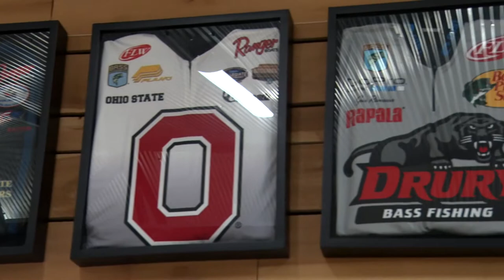Kentucky Lake is a Great Bass Fishing Destination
Kentucky Lake has become a mainstay as a destination on the tournament schedule for the Bass Pro Shops Collegiate Bass Fishing Series. Dating back nearly 10 years, the Association of Collegiate Anglers has been hosting premier collegiate bass fishing tournaments at Kentucky Lake and Paris Landing State Park.  Year after year, college fishing's finest anglers travel to the area to go out in search of the big fish that live here.